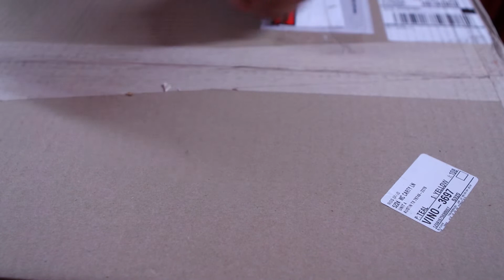DAILY VLOG 2019 - Day 12 - RED Gemini Unboxing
This is the unboxing of a RED Gemini with some extras!
I had a chance to review the camera last year and I just loved it!  Most of my work is music videos and live music shows, so I really appreciate the low light feature.  I just had to have this camera.  The best low light cinema camera!  Shoots 5K RAW, PRO RES, and dual ISO.
David Rios TV
MY CAMERAS:
CANON 5D MKII
CANON 7D
CANON 80D
DJI MAVIC
GOPRO
RED GEMINI

STUDIO EQUIPMENT
LG MONITOR
Parrot STAR NEBULA
PHILLIP LIGHT
G513 KEYBOARD
QUASAR SCIENCE LIGHTS

TRIPODS
GORILLA POD
SURE LENS HOPPER

PHONE STANDS
TABLE TOP TRIPOD